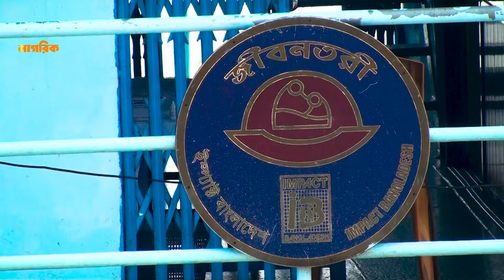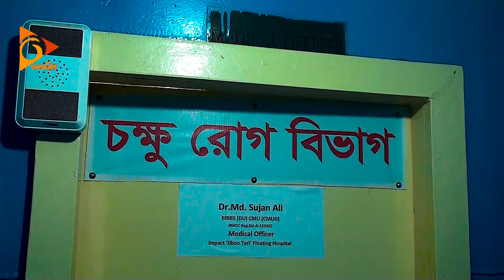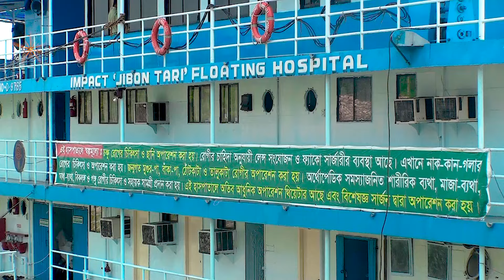ভাসমান হাসপাতালে ৫০ টাকায় মেলে স্বাস্থ্যসেবা | Nagorik TV Special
NAGORIK TV
Address: Kha-53, Nikunja-2, Dhaka-1229